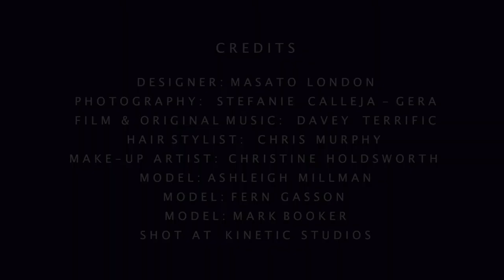Masato Forest Garden Collection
Created by Davey Terrific